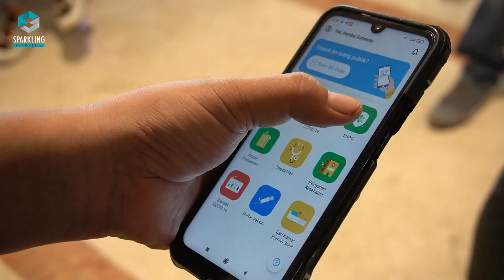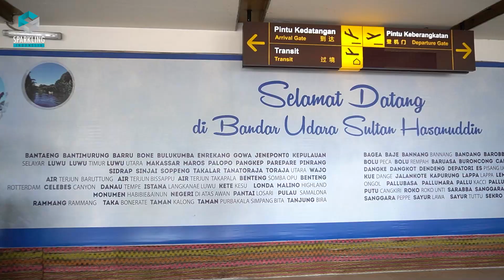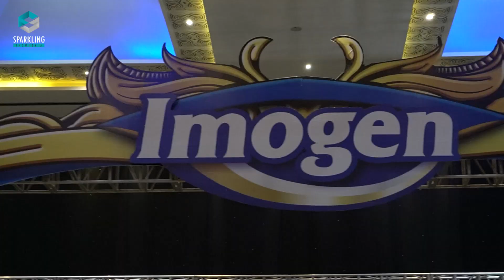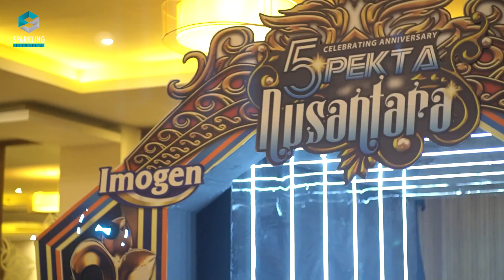BTS IMOGEN 5th Anniversary "5PECTA Nusantara"